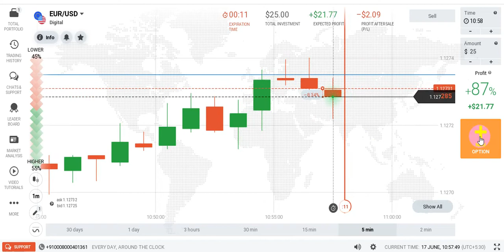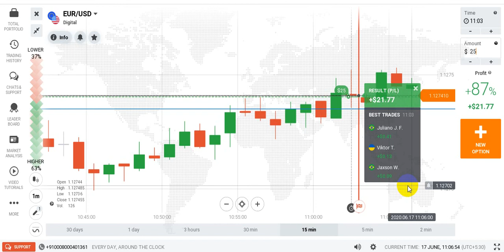How to predict next candlestick + AVOID critical market moment 110$ profit // iq option in Tamil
Avoid critical market moment
    learn to earn